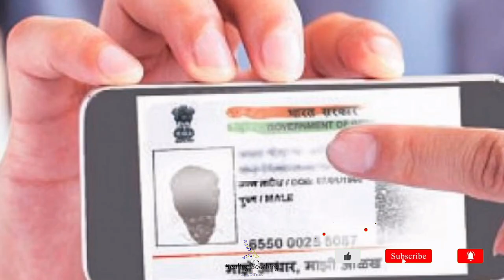இனி காலம் செல்லாது | Tamil Christian whatsapp status | Mohan C Lazarus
Hello friends!

Title:
Mohan c lazarus whatsapp status